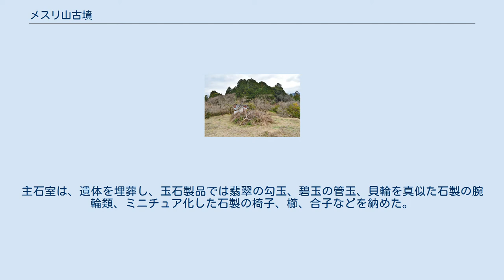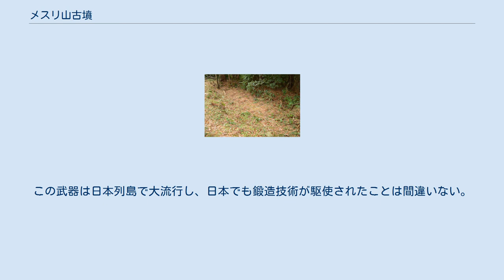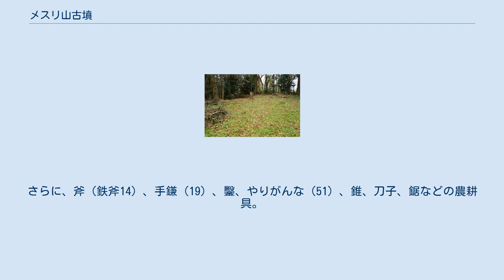メスリ山古墳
メスリ山古墳（めすりやまこふん）は、奈良県桜井市高田にある古墳。
国の史跡に指定され、出土品は国の重要文化財に指定されている。
 この古墳は、磐余の地に接した初瀬川の左岸にあり、桜井茶臼山古墳（外山（とび）茶臼山古墳ともいう）らと共に鳥見山古墳群に属する。
特徴的なのは、埋葬施設の副石室が遺品庫の様相を呈していることである。
箸墓古墳の方が、年代的に先行する。
別称は鉢巻山古墳、東出塚古墳などと呼称される。
 規模・埋葬品とも大王墓級だが、記紀や『延喜式』などに陵墓としての伝承がない。
墳丘規模・埴輪の大きさ・埋葬施設・副葬品収納施設・遺物などを考え合わせると、本古墳は絶大な権勢を誇った首長の墳墓であると考えられる（西藤(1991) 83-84ページ）。
 1950年（昭和25年）盗掘があったことが確認され、1959年（昭和34年）に発掘調査が実施された。
その結果、1980年（昭和55年）3月14日に史跡に指定された。
 メスリ山古墳の空中写真（1985年）国土交通省 国土地理院 地図・空中写真閲覧サービスの空中写真を基に作成。
 墳丘長224メートル（復元すると250メートルとする説もある）。
後円部は3段築成で径128メートル・高さ19メートル、各段に円筒埴輪列が巡り、斜面には人頭大の葺石がある。
円筒埴輪は、後円部の三段と方形壇の墳頂部に密集して二列、また、墳頂部では二列の埴輪の間隔をとっている。
 後円部の頂に竹垣を巡らしたように埴輪の囲いがしてある箇所は、長辺約11.3メートル、短辺約4.8メートル、想定された高さ1メートルを下らない長方形の壇がある。
直径1メートルもの円筒埴輪は方形埴輪列の最内側の角や辺を等分する位置に立っている。
 前方部は二段築成で幅80メートル・高さ8メートル。
埴輪は、方形壇の外側に間隔を置いて点在する。
陪墳群は見られない。
前方部を西に向けて立地する。
 器台型埴輪は、高さ2.4メートル、径1.3メートルで日本最大である。
朝顔形（円筒埴輪の上に壺形埴輪を載せている）埴輪も出土している。
 後円部頂上の中央に木棺を納めた主石室（長さ約8.06メートル、幅約1.18メートル、高さ1.76メートル、8石の天井石で覆われている。）にあたる竪穴式石室がある。
盗掘によりほとんど遺物を残していない。
 主石室の横にあった副石室は、長さ6メートル、幅70センチメートル、高さ60～70センチメートルで盗掘を免れている。
また、古墳時代の一つの特徴である自然石を徐々に内側に持ち送り天井部で合掌式の竪穴式石室で、内部には遺骸がなく、武器ばかりが埋納されていて、格納庫、遺品庫であったと考えられる。
 副葬品は奈良県の前期古墳の埋納品の一端がしのばれる。
主石室は、遺体を埋葬し、玉石製品では翡翠の勾玉、碧玉の管玉、貝輪を真似た石製の腕輪類、ミニチュア化した石製の椅子、櫛、合子などを納めた。
盗掘のため著しい破壊を受け、盗掘の激しさを物語っている。
出土した遺物は、内行花文鏡・三角縁神獣鏡の破片、石釧（いしくろ）・鍬形石・車輪石・椅子形石製品・櫛形石製品、石製合子（ごうす）などと玉類・刀剣などである。
 副石室は、副葬品を納め、212本の茎式鉄矛、これらの鉄矛は、約半数ずつ石室の両端に鋒（きつさき）を向け合った形になっていた。
いずれも長柄をつけていたと想像される。
集団戦に用いられる武器である。
鉄剣形の槍先にした鉄矛は、朝鮮半島南部や北九州でも出土していて、当時の武器の中心になっていた。
この武器は日本列島で大流行し、日本でも鍛造技術が駆使されたことは間違いない。
236本の銅鏃、50本の石鏃、鉄弓1本（長さ182センチメートル、弦も鉄製）、鉄製矢5本（長さ80センチメートル）、漆塗り盾。
鉄弓や鉄矢は、実用性ではなく、武器本来の機能である威嚇用である。
木製の弓もあったであろうと思われる。
鉄剣、鉄刀それぞれ1本。
さらに、斧（鉄斧14）、手鎌（19）、鑿、やりがんな（51）、錐、刀子、鋸などの農耕具。
玉状に似た石製品。